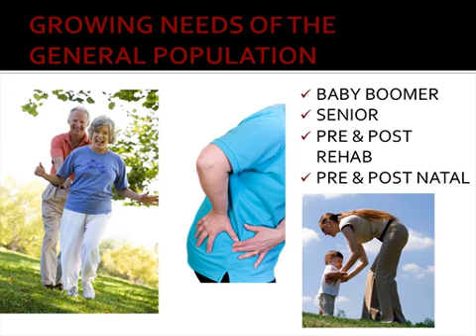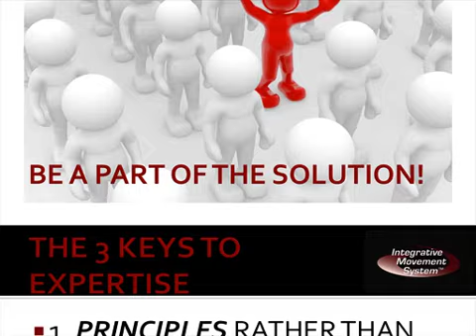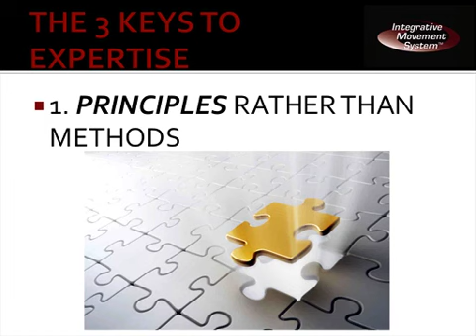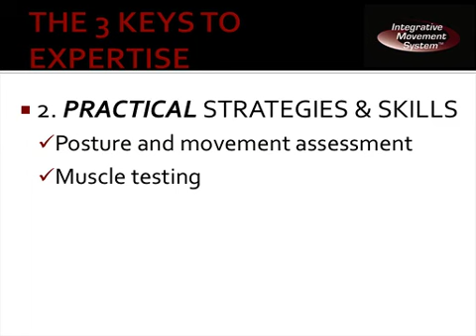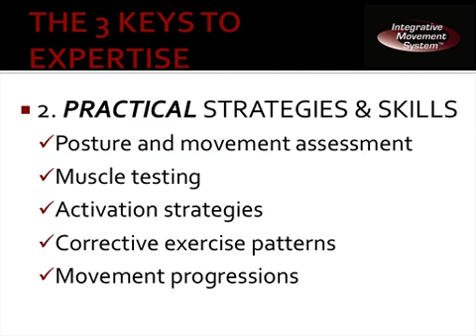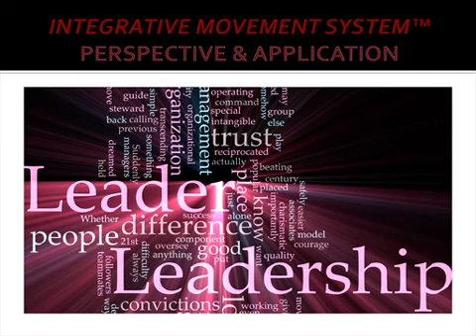Integrative Movement System - PERSPECTIVE & APPLICATION with Dr. Evan Osar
Day 1: The Principles, Assessment, and Corrective Exercise

Principles -- While others argue methods, we discuss the principles and how adhering to the principles can help improve your client's performance no matter what level they are at or what their functional goals are.
Assessment -- You will discover how to identify key signs of stabilization and movement dysfunction by utilizing a series of dynamic assessments and functional muscle testing.
Corrective Exercise -- You will be able to enhance your client's performance by accessing and unlocking the engrained patterns within the nervous system. These are some of the same patterns and strategies that helped us develop as infants.
Day 2: Introduction to Functional Movement Patterns

The 3 Keys of Improving Functional Performance:
Coaching, Cuing, and Conditioning
½ day: Introduction to Complete Lower Body Conditioning
Discover the nuances of the key patterns: Bridges, Squats, Lunges, Step ups

½ day: Introduction to Complete Upper Body Conditioning
Discover the nuances of the key patterns: Pushing and Pulling patterns

"The days of simply giving exercise are over. Teach your clients how to move better and increase their tolerance to exercise. Develop the foundation of your success with the Level I Integrative Movement SystemTM Intensive program and earn the respect and the income deserved of a expert."

We invite you to join us at our very first Integrative Movement SystemTM workshop. We guarantee it will be one of the most informative workshops you have ever taken and you will leave with skills and strategies that you can instantly use to help your clients accomplish their health and fitness goals.